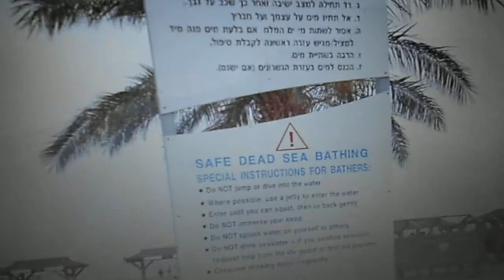DEAD SEA 1 03 -2013 ISRAEL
VISIT DEAD SEA
ביקור הים המלח עם אבי ואחותי. היינו במלון דניאל. מקום מקסים ויפה.
'WORDS & MUSIC BY JOE COHEN
TIRED OF SEARCHING 1973